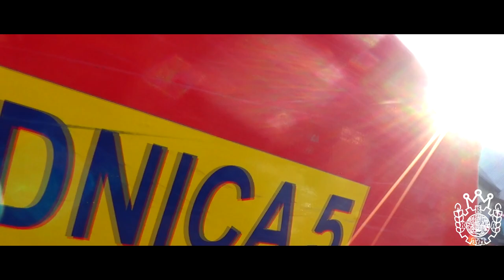Fendt Vario 412★Siew Jęczmienia 2020★Brodnica 5 CamiN1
Oo, Siemanko ;D

💪Serdeczne pozdrowienia dla właściciela ;D Dziękujemy za współpracę :)

🎶Muzyka: później

|KR.AG.TM Pozdro|